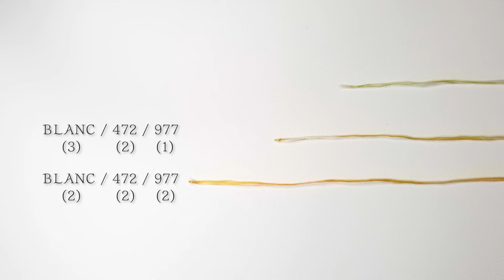[프랑스 자수] '7년만의 외출'의 마릴린 먼로가 꽃자수라면?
자수실험실 🧪라늄랩의 라늄입니다 :D
ㅇㅇ이 꽃자수라면... 오늘의 ㅇㅇ은 영화 '7년만의 외출'의 마릴린 먼로 입니다.
환풍구에서 펄럭이는 먼로의 하얀 원피스는
입체감있는 꽃잎으로 변신했습니다!

Hi ;D This is Ranium from the embroidery laboratory Ranium Lab.
What if ㅇㅇ is a flower embroidery...
Today's ㅇㅇ is Marilyn Monroe from the film 'the Seven Year Itch'.
The white dress what Monroe wore while standing at the subway vent,
It's transformed into a 3D petals!

도안은 라늄랩 블로그에서 다운로드 받으실 수 있습니다.
You can download the design from the Ranium Lab blog.

🧪사용한 스티치 (Stitches)
0:00 intro
0:27 블랭킷 스티치 Blanket stitch
1:50 디태치트 블랭킷 스티치 Detached blanket stitch
4:24 프렌치 노트 스티치 French knot stitch
6:24 휘프트 백 스티치 Whipped back stitch
7:43 팝콘 레이지 데이지 스티치 Popcorn lazy daisy stitch
0:57 비즈 Beads

📌 상업적사용금지
📌 2차수정금지